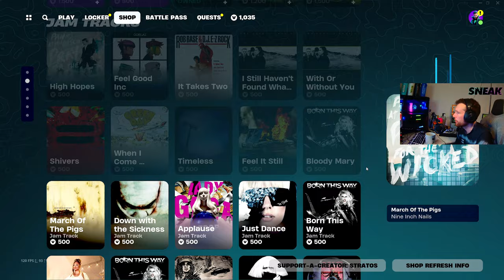New Free Skins (Fortnite)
wasn't expecting this coming out a game thanks epic for the new skins i believe early ... plz use code stratos

did you like this vid and want to see more maybe even live and join in well were on twitch too!